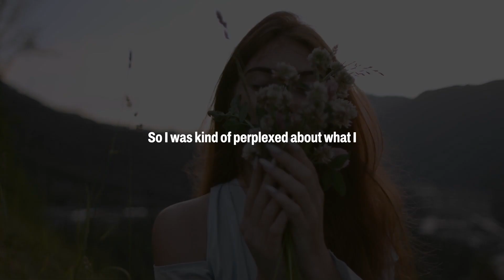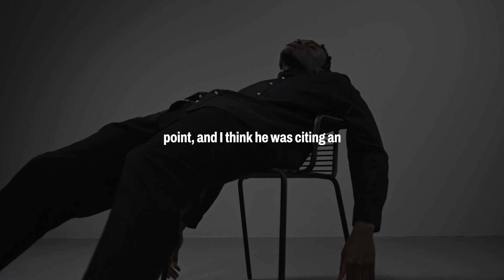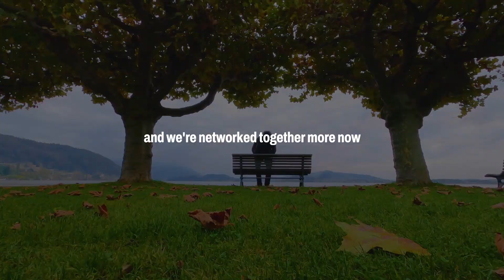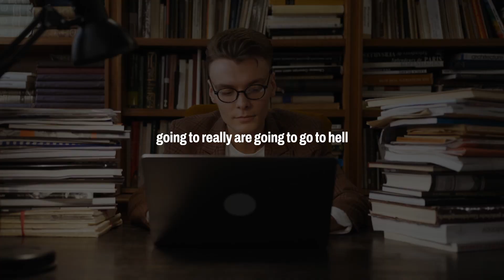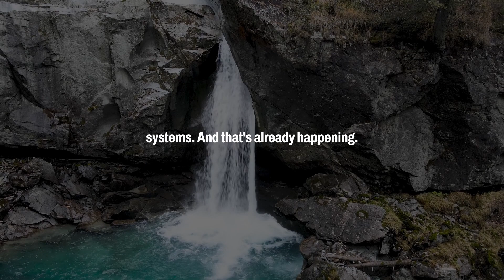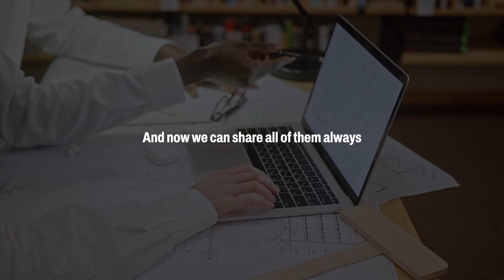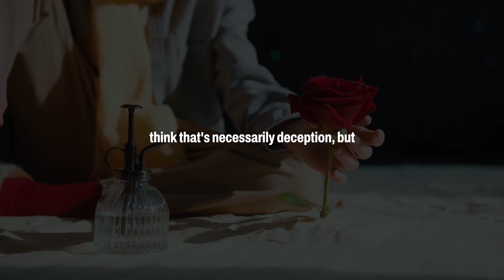AI WILL CHANGE THE WORLD - Motivational Speech 2023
In this motivational speech, I discuss how artificial intelligence will change the world and how we can all benefit from its development. I share some of my thoughts on the future of AI and how it will impact our daily lives.

In this speech, I discuss the potential implications of artificial intelligence and how it will fundamentally change our world. I think you'll find my thoughts on the topic both thought-provoking and inspiring. If you're interested in AI and its impact on our world, this speech is for you!

💪🏼 MOTIVATE Palace is a community of motivated individuals who are committed to personal and professional growth. We offer a range of resources and tools to help you find your purpose, set and achieve your goals, and create the life you want. From daily affirmations and motivational quotes to goal-setting worksheets and accountability partners, we provide the support and motivation you need to succeed. Whether you're looking to improve your career, relationships, health, or any other aspect of your life, MOTIVATE Palace has something for you. Our mission is to inspire and empower people to live their best lives, and we believe that anything is possible when you have the right mindset and the right tools. Join us and become part of the MOTIVATE Palace family today!

💪🏼 Motivation is the driving force that inspires us to take action and pursue our goals. It's what gives us the energy and determination to keep going, even when things get tough. There are many different sources of motivation, including personal interests, values, and goals, as well as external factors like rewards and recognition. Some people are naturally motivated, while others may need to work harder to find their motivation. Regardless of where it comes from, motivation is an essential part of achieving success and living a fulfilling life. It's important to find what motivates you and use it to drive you forward towards your aspirations.